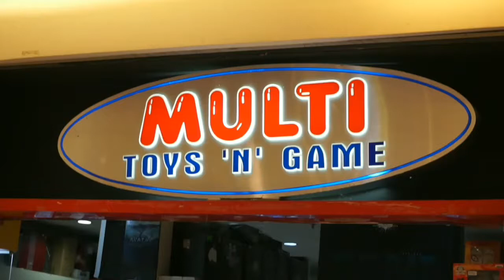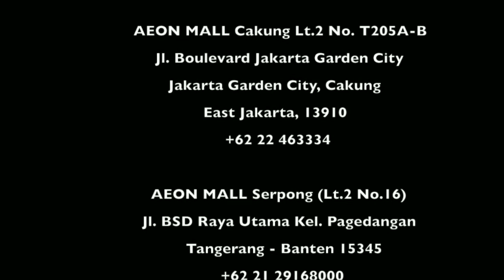Review Robot Tamashii Titan Redeemer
Review action figure serial Robot Tamashii / Robot Spirits / Robot Damashii dari Pacific Rim 2 : Uprising, dengan karakter Jaeger Titan Redeemer. Only at Multi Toys.